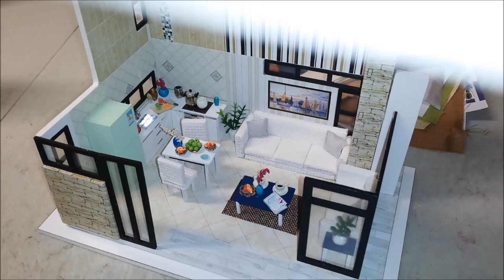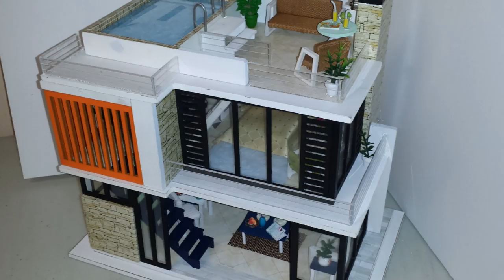DIY Miniature 3 Story Dollhouse Kit | NEW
DIY Miniature 3 Story Dollhouse Kit with Rooftop Swimming Pool.